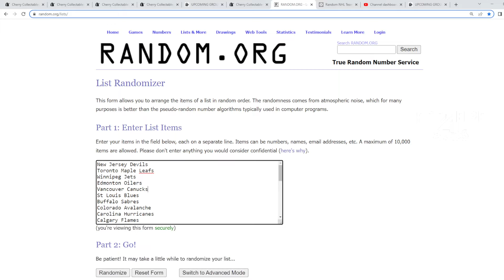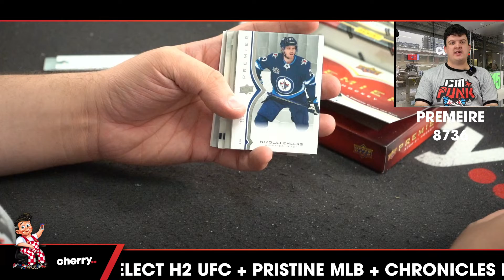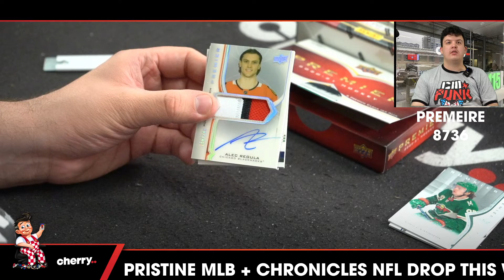20-21 Upper Deck Premier Hockey #8736 - 1-Box Break - Random Team - Jul 14 (5pm)